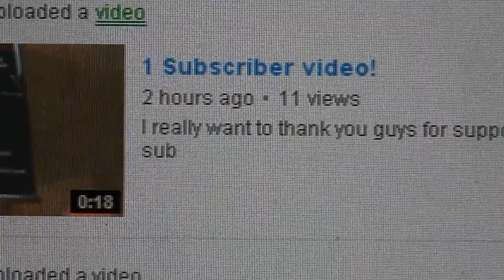Best channel ever